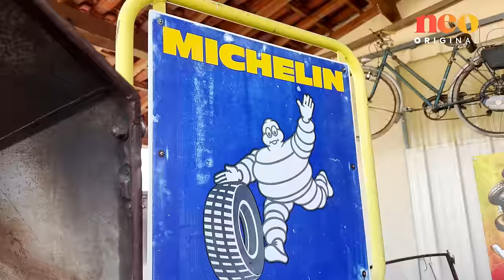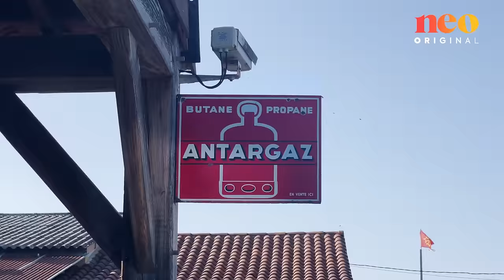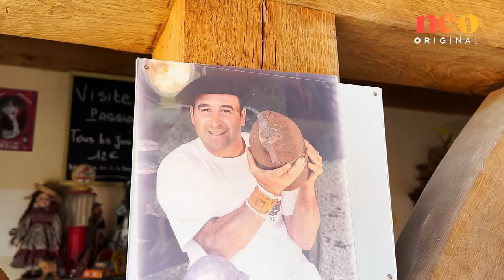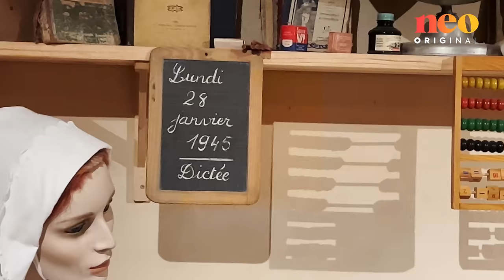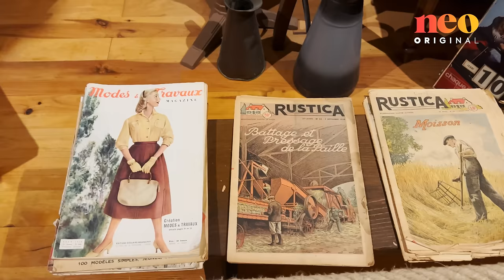Benoît voyage dans le temps avec son musée de l’automobile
Benoît Jouclar a fondé le Musée du Patrimoine et de l’automobile à Salviac, dans le Lot, pour remonter le temps et transmettre l’héritage des anciens. Il nous a fait découvrir cet endroit insolite.

L’idée du musée lui est venue à 9 ans, lorsqu’il décide de partir à la recherche du tracteur de son grand-père. Aujourd’hui, son musée s’étend sur 6 000 mètres carrés et compte près de 250 tracteurs, 150 automobiles, des motos et des véhicules militaires.

Dévoré par la passion, il travaille jour et nuit pour faire vivre son musée et organise des visites guidées qu'il anime en tenue d’époque.